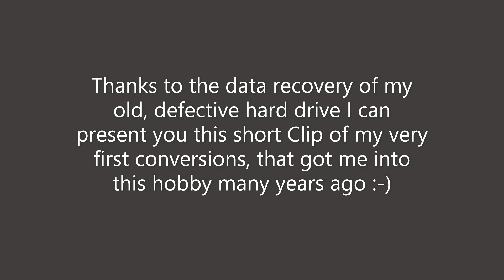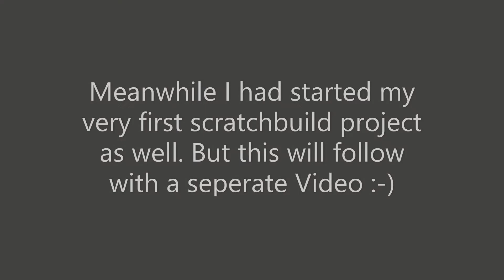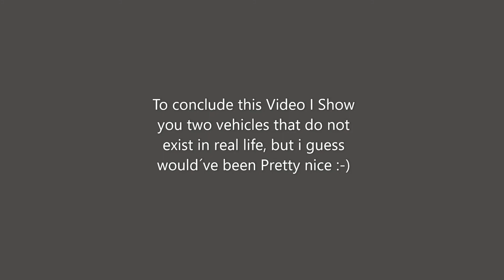My very first projects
Showcase of my very first projects.